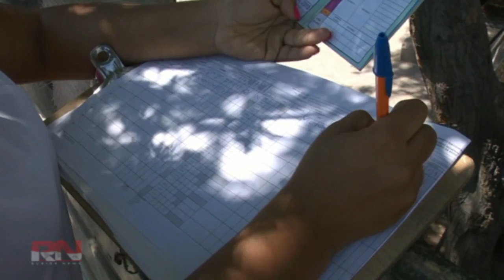Por Calor Refuerzan Reparticion De Sobres Vida Suero Oral